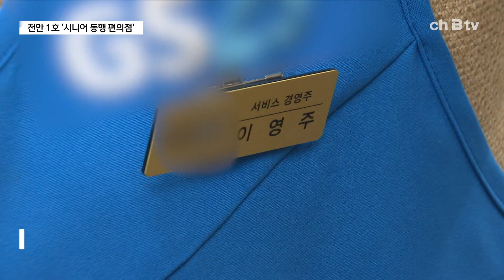어르신이 운영하는 '동행 편의점'(천안)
천안중앙시장 인근에 문을 연 편의점입니다.

가게에 들어서자 어르신들이 손님을 맞이합니다.

매장 진열에서 관리, 계산까지...

60살 이상 어르신들이 직접 운영하는
‘시니어 동행 편의점’인데,
전국에서 52번째, 천안에선 처음입니다.

천안시와 편의점 업체가 협력해 마련한 곳으로,
모두 20명이 2인 1조로 하루 4시간가량 근무합니다.

30여 년 간 피아노학원을 운영하던 이영주 씨도 그중 한 명입니다.

편의점 일은 처음이라 아직 서툴지만,
오랜 기간 사람을 상대해온 경험을 살려 빠르게 적응하고 있습니다.

[이영주/시니어 동행 편의점 직원]
“처음에는 기계 다뤄야 하고 물건 판매하는데 조금 어려움이 있었는데,
한 3일 지나니까 이제 익숙해지고 자신감이 생기고 도전 의식이 생기니까 즐겁네요.”

올해 1월 기준 만 65세 이상 천안시 노인인구는 8만6천여 명.

천안시는 해마다 1%씩 늘고 있는 어르신의 사회참여를 위해
맞춤형 일자리를 더욱 늘려나갈 계획입니다.

[박상돈/천안시장]
“우리 천안시는 경험이 많고 아주 건강한 분들, 신노년 세대의 경제적 자립을 위한
맞춤형 일자리를 통해서 어르신들에게 새로운 용기를 고취하고 활기찬 노후생활이 가능하도록 지원하겠습니다.”

[김명중/시니어 동행 편의점 직원]
“아무래도 여기 매출이 많아지면 저희도 훨씬 보람을 느낄 것 같아서
손님들이 많이 오셔서 이용을 해주시는 게 저희들의 바람이고,
그럼으로 인해서 저희도 일을 즐겁게 할 수 있을 거라고 생각합니다.”